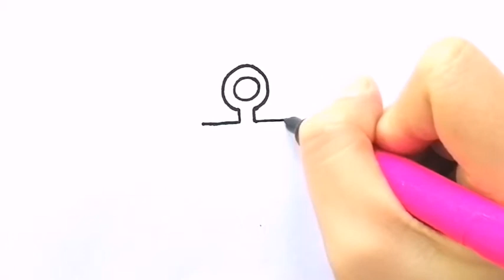How to draw an Anchor | Easy Drawing